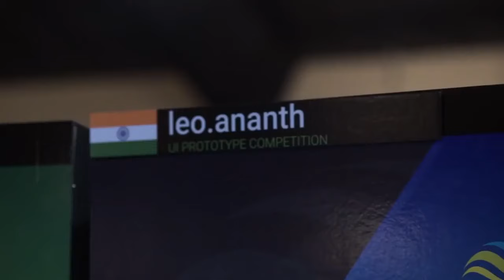Un Grancolombiano dejando huella en el TopCoder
Edwin Andrés Niño Velásquez, profesor de la Facultad de Ingeniería, Diseño e Innovación del Politécnico Grancolombiano, participará en el TopCoder Open 2019.